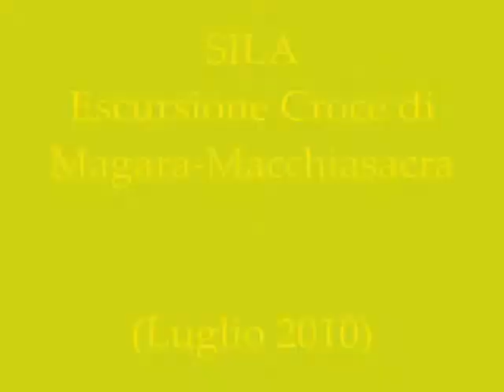Parco Nazionale della Sila. ESCURSIONE CROCE DI MAGARA - MACCHIASACRA (Calabria)